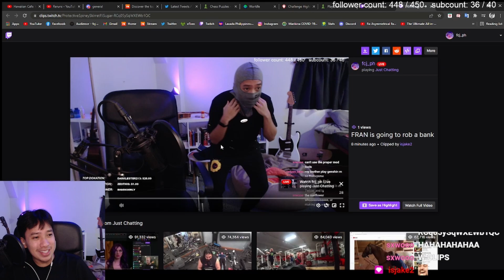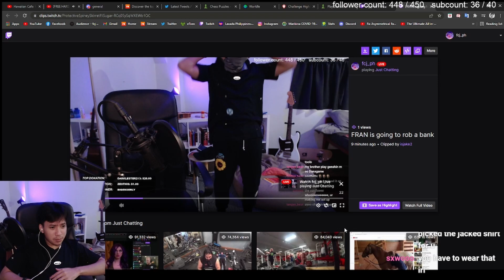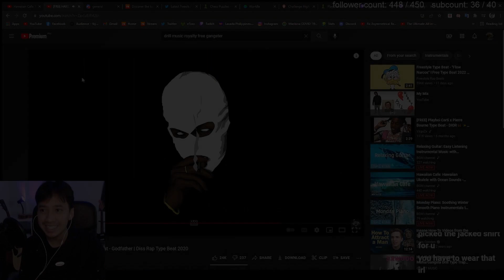CHAT DRESSES ME UP // IRL GTA RP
IM YOUR BARBIE GIRL IN THIS BARBIE WORLD